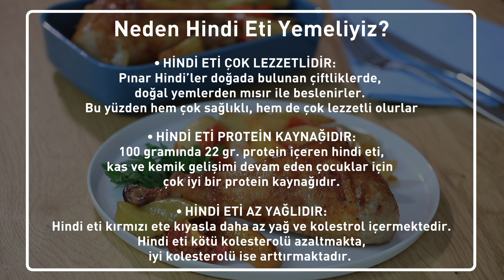Fırında Sebzeli Hindi Nasıl Yapılır? – Evde Hindi Baget Yapımı / Pratik Yemek Tarifleri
Fırında Sebzeli Hindi Baget

Malzemeler:

Hindi baget
½ çay bardağı sıvı yağ
1 yemek kaşığı salça
1 tatlı kaşığı tuz
1 tatlı kaşığı karabiber
1 tatlı kaşığı pul biber
2 adet patates
2 adet domates
2 adet çarliston
1 adet soğan

Hazırlanışı:

Patates, domates, çarliston ve soğanı iri parçalar halinde doğrayıp hindi baget ile birlikte fırın tepsisine alıyoruz. Ayrı bir kapta salça sıvı yağ tuz karabiber ve pul biberi karıştırıp bir bardak su ilave ederek seyreltiyoruz. Karışımı fırın tepsisine aldığımız malzemeler ile karıştırıp 180 derecede 60 dk pişirip servis ediyoruz.